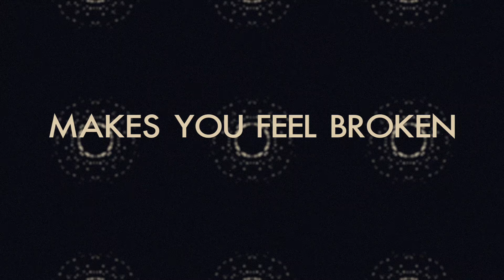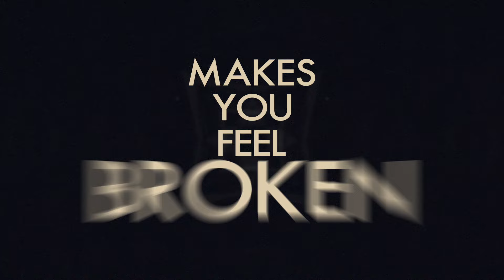"Losing Hold" Esterly ft. Austin Jenckes (Official Lyric Video)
“Losing Hold" is Available Now For Download & Streaming

Esterly performing Losing Hold feat. Austin Jenckes